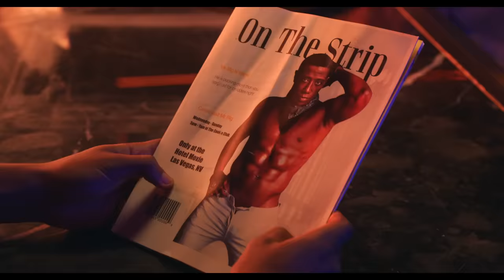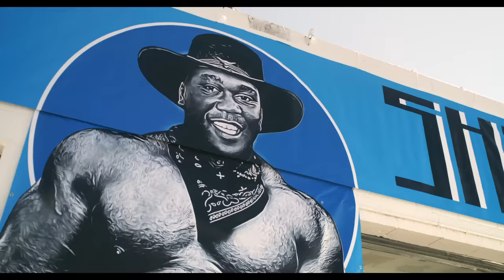Back On The Strip | Official Trailer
Stream Now. Available everywhere.

A young and heartbroken failed magician gets recruited as the new front man for The Chocolate Chips, a legendary Black male stripper squad who put aside old conflicts to stage a reunion. Only in Theatres August 18!